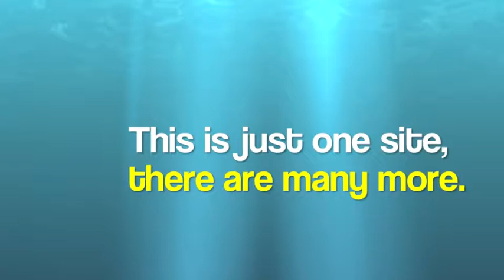Deep Run Cleanups 2012: Episode 48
Episode 48: No Dumping Zone